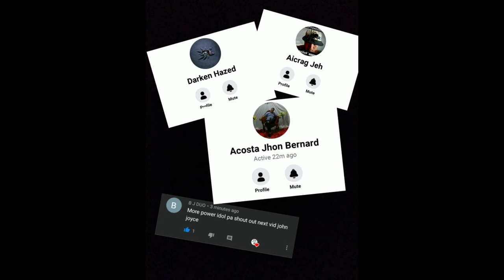Centipede Hunting (Rhysida nuda)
Wassuppp mga paps🤘 haha this time centipedes hunting naman tayo, dun sa unang video ay ibang specie ng centipede naman yun kaso hindi ko na huli kasi sobrang bilis. Ang nahuli ko naman ay Rhysida nuda ( Major Blue Leg Centipede). So panoorin nyo nalang content ko mga paps🤘 Salamat sa supporta hahaha Chill lang🤘🍻